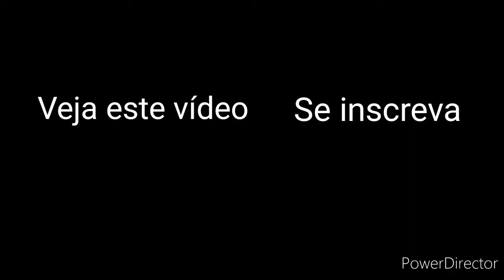Como fazer apliques de rostinhos em E.V.A. Usando lápis de cor e giz pastel. Moldes na descrição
Olá, eu sou a tia Lu! Hoje vou ensinar para vocês como fazer rostinhos de apliques em E.V.A.
Os materiais necessários são:
- E.V.A. comum
- E.V.A. com glitter
- Tesoura
- Cola instantânea
parasuafamília artesanato rostinhos menino menina E.V.A.